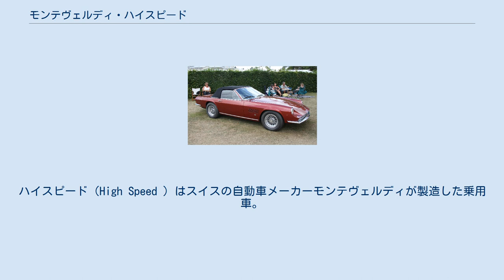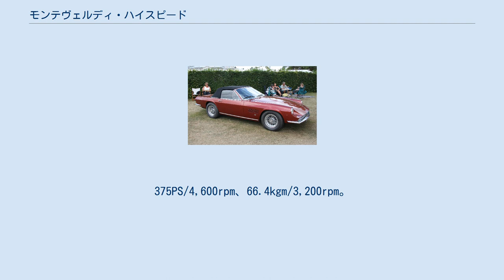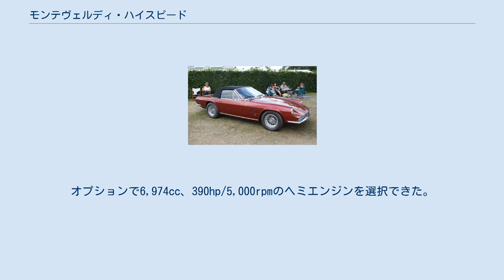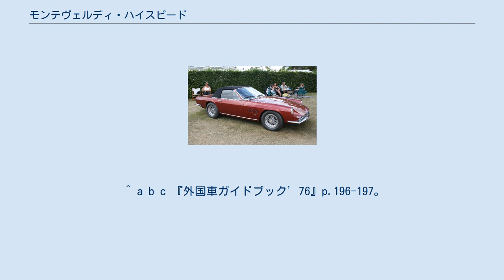モンテヴェルディ・ハイスピード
ハイスピード（High Speed ）はスイスの自動車メーカーモンテヴェルディが製造した乗用車。
4ドアセダンと2ドアクーペとオープンとリムジンがある。
 4ドアセダン。
エンジンは7,206ccで圧縮比8.2。
375PS/4,600rpm、64.0kgm/3,200rpm。
トランスミッションはATのみ。
ブレーキは前後ともディスク。
 1969年発売。
2ドアクーペ。
エンジンはクライスラー製7,206cc。
トランスミッションはATの他MTも選択できた。
 1975年のデータでは圧縮比10.1。
375PS/4,600rpm、66.4kgm/3,200rpm。
最高速度は250km/hまたは260km/h。
 1977年のデータでは圧縮比8.2。
305hp/4,600rpm、62.1kgm/3,300rpm。
最高速度は260km/h。
 4ドアセダン。
エンジンはクライスラー製7,206ccで圧縮比8.2。
305hp/4,600rpm、62.1kgm/3,300rpm。
オプションで6,974cc、390hpのヘミエンジンを選択できた。
ATのみ。
 コンバーチブル。
 4ドアリムジン。
375Lからエンジン、シャシを流用したリムジン。
エンジンはクライスラー製7,206ccで305hp/4,600rpm。
オプションで6,974cc、390hp/5,000rpmのヘミエンジンを選択できた。
ZF製パワーステアリング。
最高速度は230km/hまたは250km/h。
 ^ a b 『外国車ガイドブック'75』外国車価格表。
 ^ 『外国車ガイドブック'75』p.199。
 ^ 『外国車ガイドブック'75』p.218。
 ^ a b 『外国車ガイドブック'77』p.209。
 ^ 『外国車ガイドブック'77』p.189。
 ^ a b c 『外国車ガイドブック’76』p.196-197。
 ^ 『外国車ガイドブック'77』p.188。